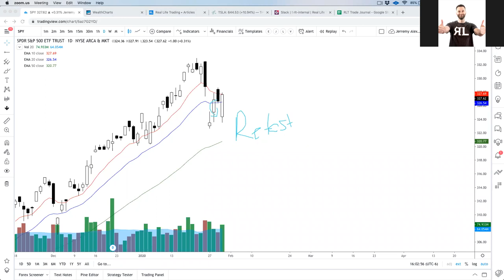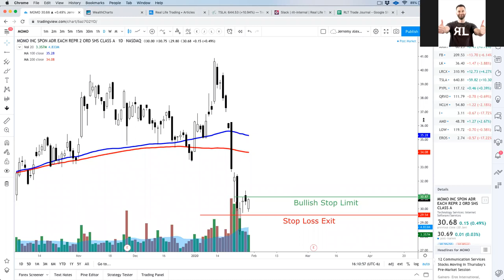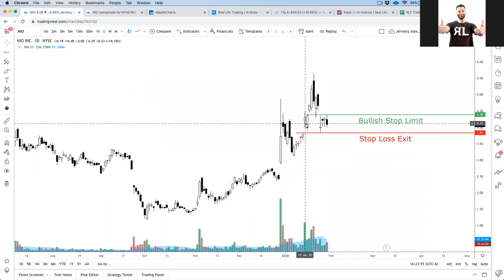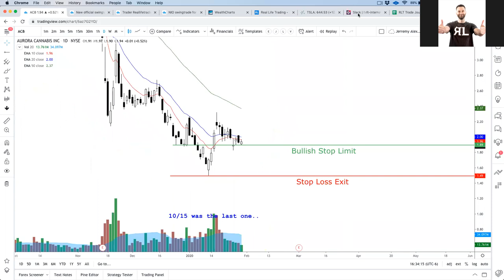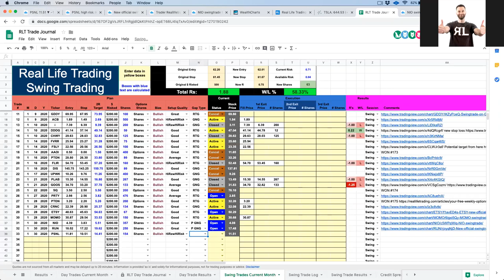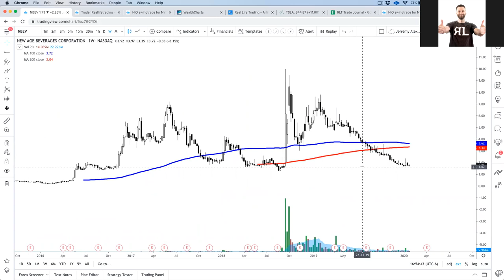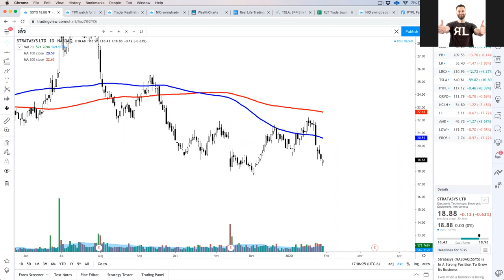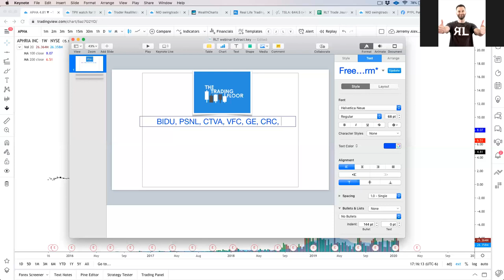Transportation Thursday on January 30th, 2020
We didn't have a super catchy, snazzy, sexy name for this video. But it's slammed to the brim with brain food and trade set ups.